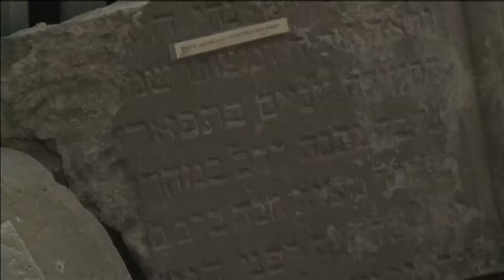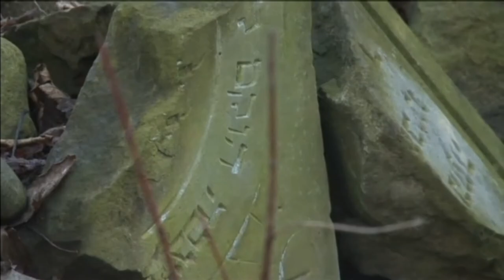Polish Strongmen Help Restore Desecrated Jewish Graves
From The Depths on Ukraine Today - March 9th, 2015